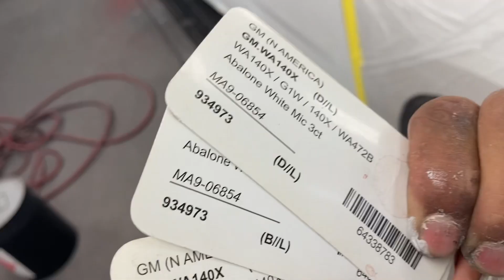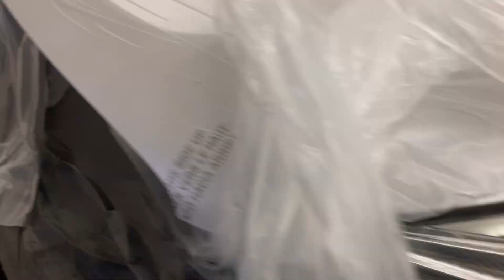Color perla o tricapa fácil paso a paso arreglo y aplicación (3 coat paint easy application)